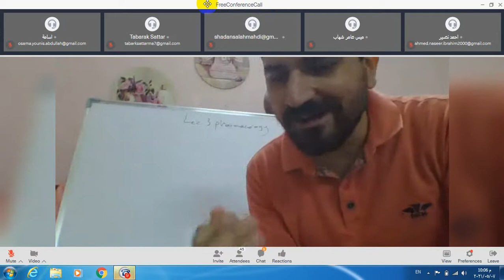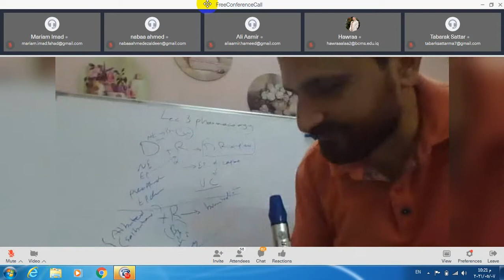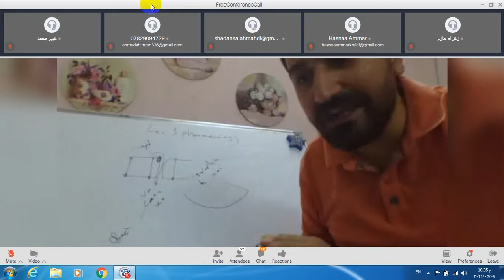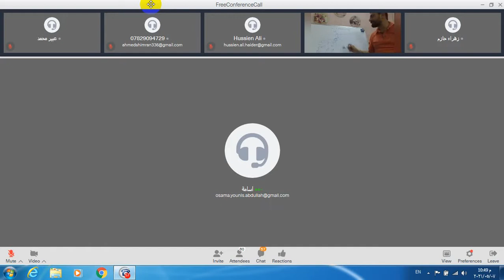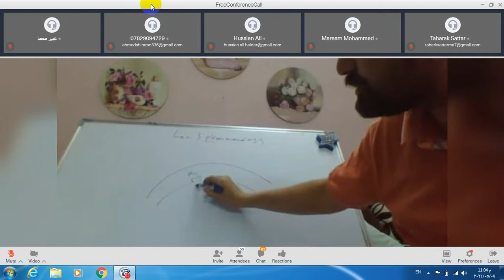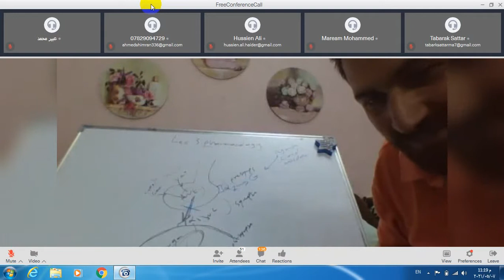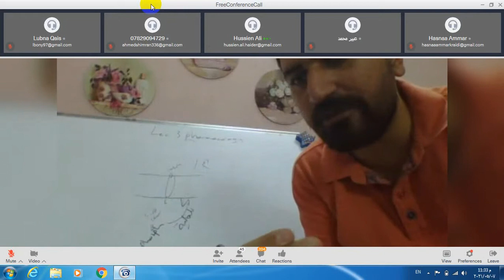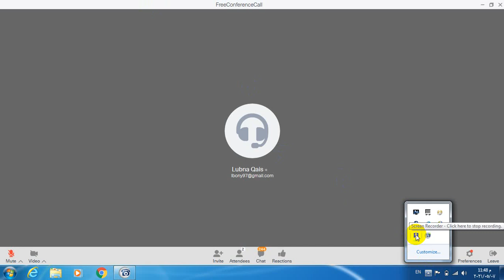ميت فارما3 كامل